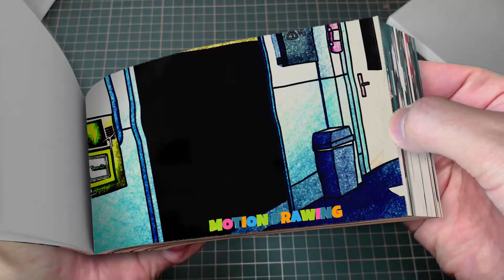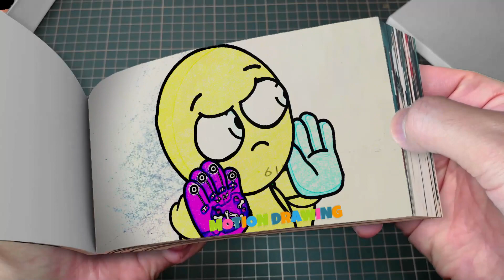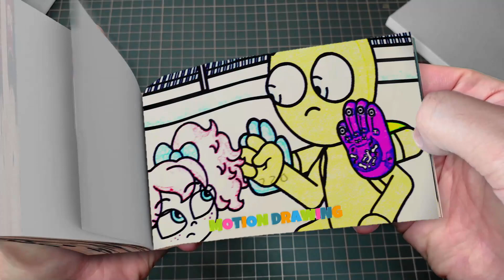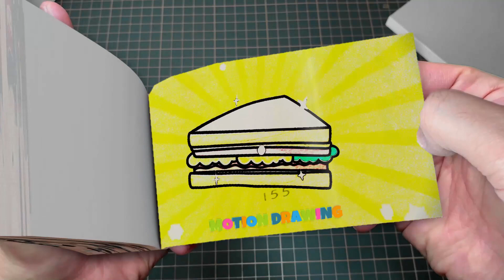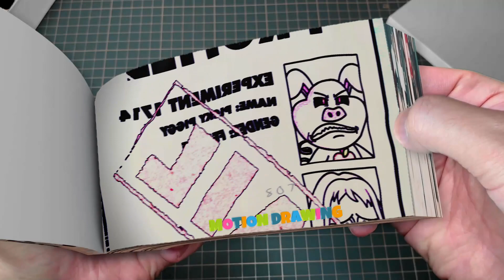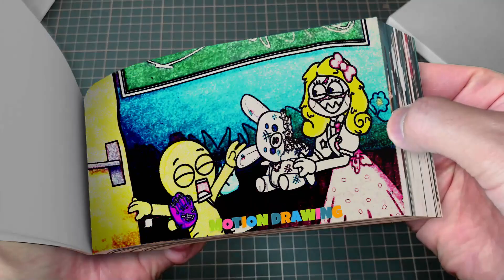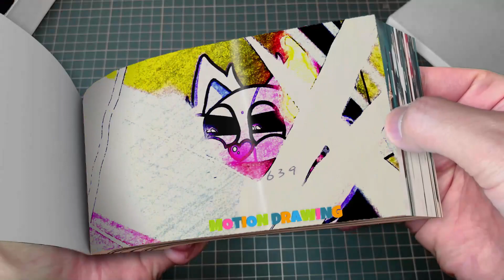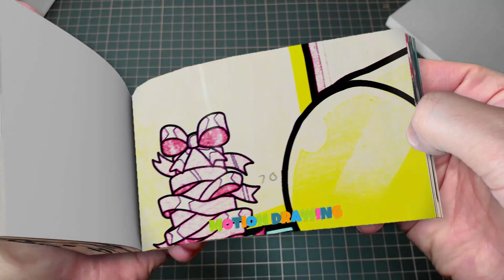240 3 CATNAP vs The Amazing Digital Circus Animation Flipbook